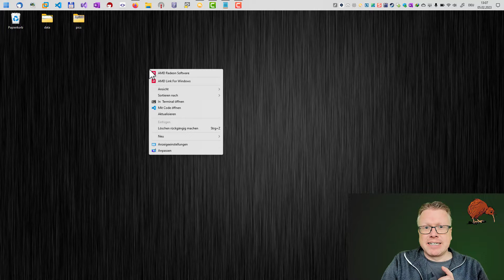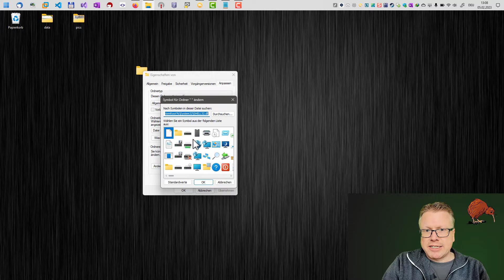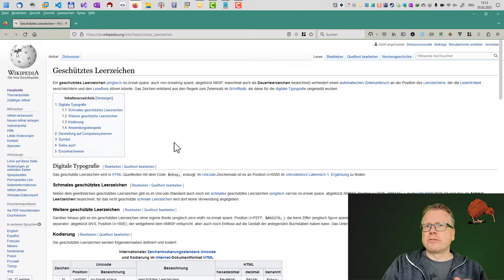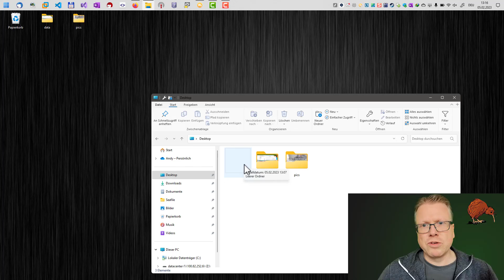Versteckten Ordner in Windows anlegen, das steckt dahinter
Heute bin ich auf ein Video gestoßen, mit welchem man einen versteckten Ordner in Windows anlegen kann, was steckt genau dahinter. Versteckte, geheime Ordner, Tricks die Microsoft einem vorenthält, Clickbait vom Feinsten, wie auch bei dem Video, welches ich beim Durchscrollen der Timeline von YouTube gesehen habe. Es geht um die Möglichkeit, einen versteckten Ordner anzulegen, welcher unsichtbar ist. Na ja, nicht ganz, aber zumindest auf den ersten Blick funktioniert die Sache.

0:00 Einleitung
0:25 Wie sieht ein verstecker Ordner aus?
0:25 Versteckten Ordner anlegen
1:49 Geschütztes Leerzeichen
3:08 Ordner im Explorer / Desktop